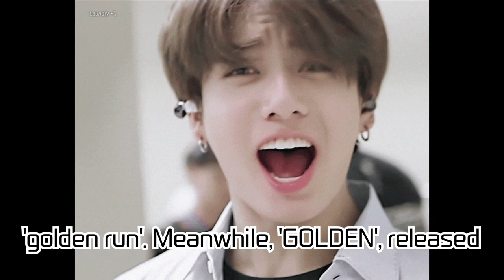BTS's Jungkook Dominates Global Spotify Charts with 'GOLDEN'! Sets New Record for K-POP Solo...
BTS's Jungkook Dominates Global Spotify Charts with 'GOLDEN'! Sets New Record for K-POP Solo Streaming

Jungkook of BTS has taken the world by storm with his solo album 'GOLDEN', making a huge impact on Spotify's 'Daily Top Songs Global' chart. The album's title track 'Standing Next to You' landed in second place, with singles 'Seven' and '3D' also ranking high. The album tracks amassed over 39.65 million streams in just one day, setting a new record for the most streams on a release day for a K-POP solo artist. Additionally, 'GOLDEN' topped Japan's Oricon 'Daily Album Ranking', reaffirming Jungkook's global popularity. With this release, Jungkook has set a new first-week sales record for a K-POP solo artist.